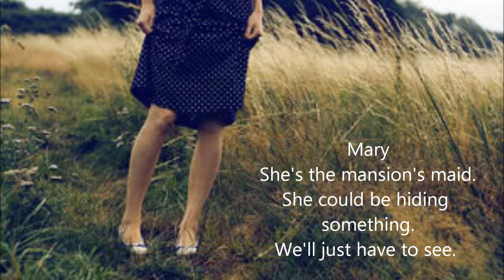Haunted ; Main Characters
The mystery is getting deeper. :{D I can't wait to continue it, so far I think it's really good. Forgive me, I haven't uploaded the recent Haunted one-shots. Mainly because I deleted my old ones for a better photo, so now I want you guys to take a look at it. :D

Note: I have used Don't Forget by Demi Lovato (yes I have her CD and so I have ripped that) ,and I used that because I think it sort of matches with the story. "Did you forget, that I was even alive" ,and it refers to something in the story ,but if you are wondering what that is referring to ,then read the story. :) And if you have read it ,I LOVE YOU ,LOL. Thank yoou :)